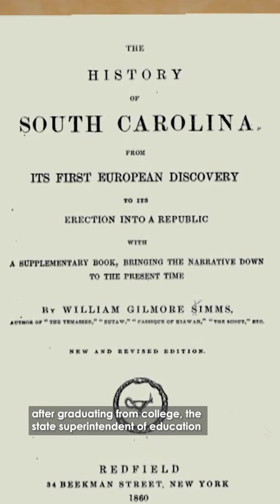Meet the First Woman to Receive the Order of the Palmetto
Explore the life and legacy of Mary C. Simms Oliphant, a remarkable South Carolina historian who became the first woman to receive the Order of the Palmetto.